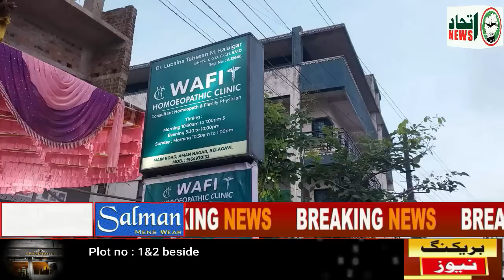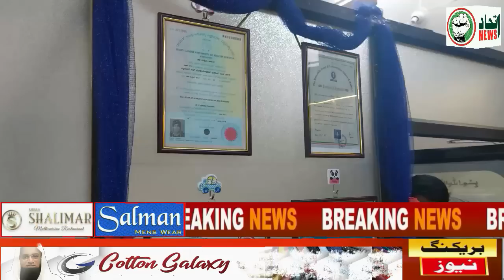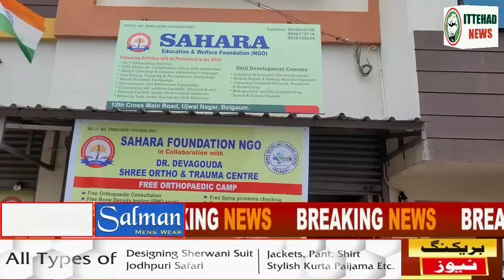ITTEHAD NEWS | BELGAUM NEWS | - AHAM KHABARON PAR EK NAZAR (28-08-2022)